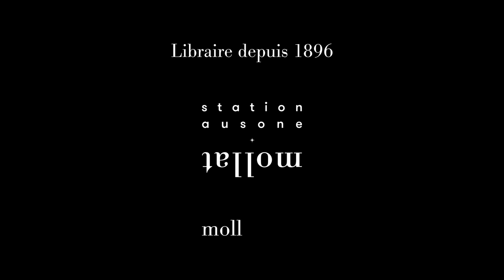Julie Otsuka - La ligne de nage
A l'occasion du Festival "America" 2022 à Vincennes, Julie Otsuka vous présente son ouvrage "La ligne de nage" aux éditions Gallimard. Rentrée littéraire automne 2022.